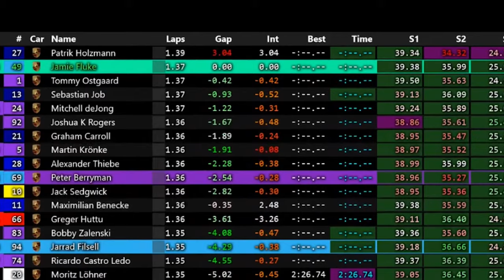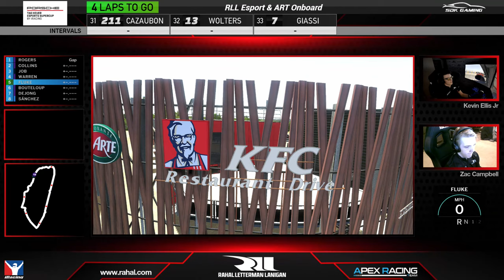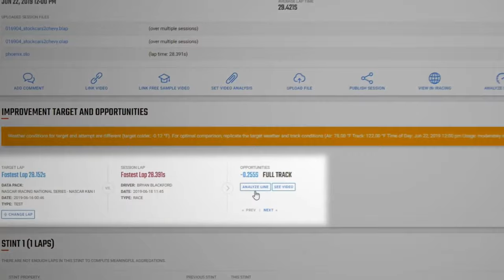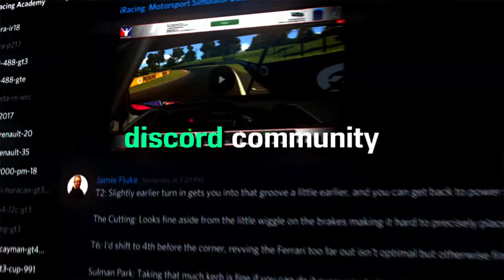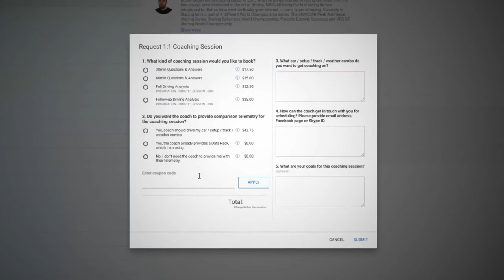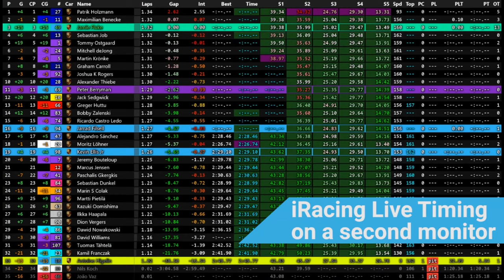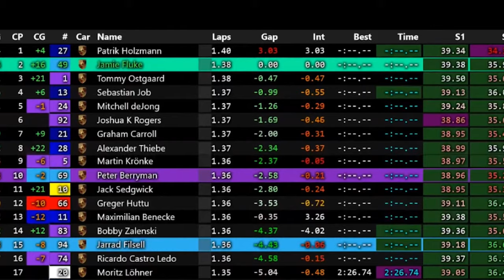iRacing | ART & RLL Feature | Porsche Tag Heuer eSports Supercup | Round 9 at Le Mans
Apex Racing TV brings you another ART & RLL Feature of the Porsche Tag Heuer eSports Supercup on iRacing. Stay up to speed with live timing from SDK Gaming

RLL Esport and Apex Racing Team take on the worlds best in the Porsche Tag Heur eSports Supercup on iRacing for a prize fund of $200,000. Follow their progress at: